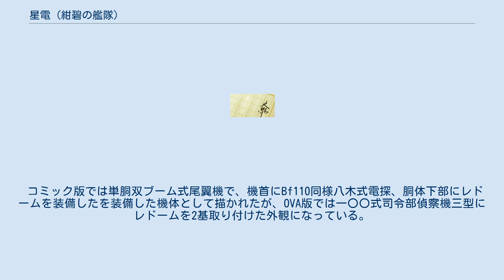星電 (紺碧の艦隊)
星電（せいでん）とは架空戦記『紺碧の艦隊』に登場する架空の偵察機である。
本項では発展型である星電改（せいでんかい）、姉妹機である金鳶（きんし）についても扱う。
 本機は泰山航空工業の技術者達を中心とする紺碧会技術陣が開発した後世独自の機体である(『艦隊シリーズ』のオリジナル兵器の中で最初に活躍した第一号である)。
 前世太平洋戦争初期に中国大陸や南方戦線で活躍した陸軍機『九九式双発軽爆撃機』を設計ベースとし、エンジンユニット部で双胴化した事により、「後方監視視界」を大幅に改善した機体である。
 前世以来からの高速偵察機の技術に（前世日本が疎かにしていた）情報戦技術を組み込んだ機体であり、敵味方の無線を傍受できる機能だけでなく開戦時から初歩的電算機を装備し、天測航法による味方の位置把握、戦術目標への誘導も可能。
後世大戦劈頭において、前世「陸軍双発軽爆」をベースにした事で、小型軽量化がまだ不十分だった各種電子装置の搭載は容易であったと推察される。
 泰山ZAT1-S「星電」 デビュー戦となった後世真珠湾攻撃で、高杉機動艦隊より発進した星電6機が攻撃隊を誘導、更にはキンメル太平洋艦隊とハルゼー艦隊の通信を傍受しその位置を割り出す武功を挙げた。
その後もリーガン新太平洋艦隊発見など、照和19年頃までは太平洋各地において活躍を続けたが、やがて新型の各種電子戦機に取って代わられた。
 しかし後世第三次世界大戦の黄色作戦において偵察任務に使用されている。
これは後世太平洋戦争時に大量建造されたものの（ジェット機を運用できないため）退役解体処分が決まっていたエセックス級航空母艦群に目を付けた日本側が、日米両大統領のトップ交渉でアメリカから大量供与を取り付け編成した「奇計囮航空艦隊『白銀艦隊』」を作戦の際に使用していたためである。
 技術跳躍により、高性能の後継機に立場を譲った星電だが、全機が退役・解体された訳ではなく、一部機体は改修され『超高空電子偵察機』へと生まれ変わった。
後世大戦中期頃には既に本格的なジェット時代が到来していたが、欧州戦線と違い印度攻略を護衛する立場の独空軍への噴式機投入は何故か少なく、十分に活躍の余地が存在した。
 8,000m近い高空を飛行するため、主翼幅の延長や機室内の与圧化、大型の過給器搭載によるP-38 ライトニング風エンジンナセル形状へと変化したため、自重は4.8トンから7.6トン余りに増加している。
 ※全高については記述無し インド戦線に投入され、連日、超空母「建御雷」から飛び立ち、高空からの「超高性能カメラの写真撮影」による敵情偵察に活躍した。
 また、カマイタチ作戦実施時には、『ヴィーンディヤ山脈要塞線』東端を突破し、マハディオ丘陵へ進軍中だった独機甲師団中央軍をいち早く発見、対戦車攻撃機『殲鬼（せんき）』によるケーニクスティーガー要撃をお膳立てした。
 星電に雷洋と同じ方式で二基の引き込み式フロート（コミック版）を装着した水上偵察機型で、紺碧艦隊の『潜補伊700型』、水上艦の艦載機として、偵察、誘導、連絡などに使用された。
 ※全長、全幅、全高については劇中で言及なし ※後に徳間書店より刊行の「大公開！『紺碧の艦隊』超丸秘ファイル」の「紺碧要塞ハイテク兵器超図解」では前世海軍陸上哨戒機「東海」の胴体をフロート化し、レドームや後方攻撃用機銃座などを追加した双発水上機として描かれている。
 対潜哨戒機『東海』は操縦士、偵察員、通信員が直列型座席で押し込まれたような窮屈な設計であったが、イメージイラストでは、通常の3人乗り艦爆程度の座席周り余裕があったモノと思われる。
 コミック版では単胴双ブーム式尾翼機で、機首にBf110同様八木式電探、胴体下部にレドームを装備したを装備した機体として描かれたが、OVA版では一〇〇式司令部偵察機三型にレドームを2基取り付けた外観になっている。